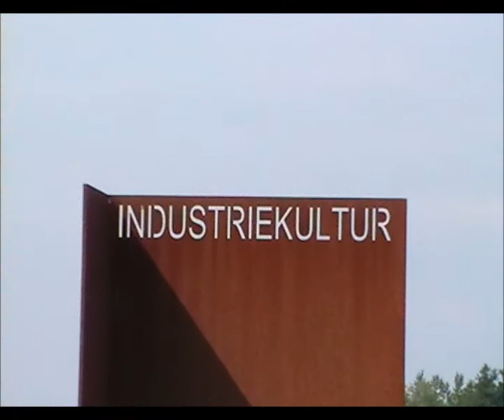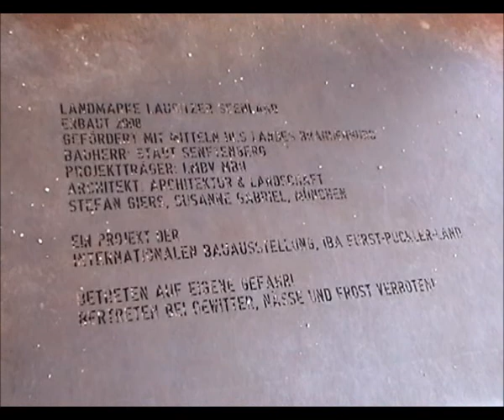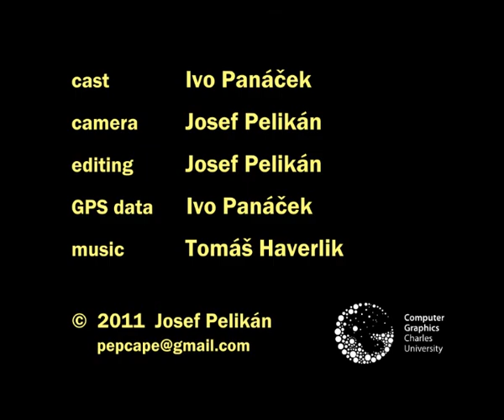Inline skating Sedlitzer See II, 2011-07-27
Inline skating around the Senftenberger See and the Sedlitzer See at 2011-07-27 (part II). Landmarke Lausitzer Seenland.